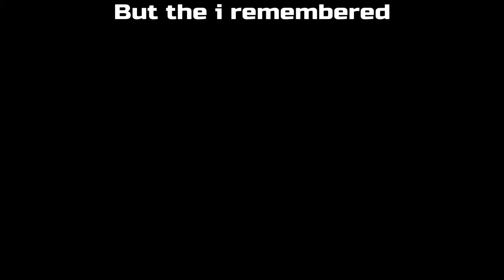Why I main Shaolin